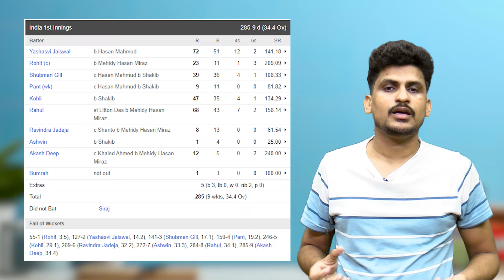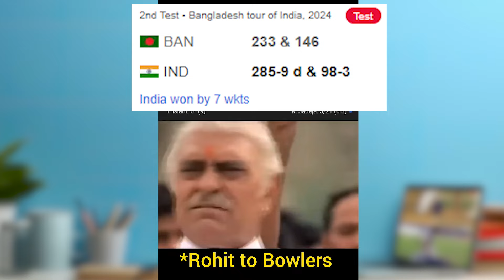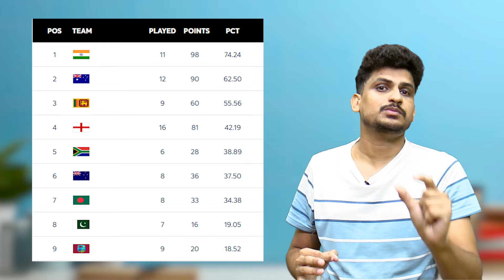Ind vs Ban 2nd test review : 173 overs में जीती भारत, WTC FINAL 2025 में on top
India vs bangladesh 2nd test update
india vs Bangladesh
wtc final 2025 team India scenario
virat kohli inning
ravi ashwin bowling
jasprit bumrah, aakash deep
gautam gambhir
india vs bangladesh 2nd test highlights
ind vs ban highlights
wtc final points table
wtc scenario